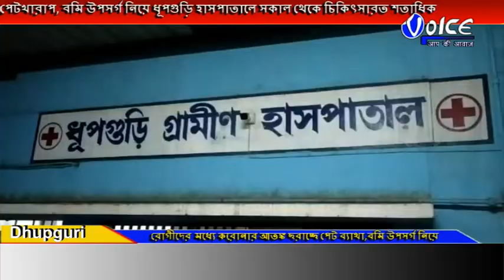পেটখারাপ, বমি উপসর্গ নিয়ে ধূপগুড়ি হাসপাতালে সকাল থেকে চিকিৎসারত শতাধিক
পেটখারাপ, বমি উপসর্গ নিয়ে ধূপগুড়ি হাসপাতালে সকাল থেকে এখনো পর্যন্ত চিকিৎসারত শতাধিক। গত তিন দিনে আক্রান্ত ৩০০-র বেশি বাসীন্দা।রোগীদের মধ্যে করোনার আতঙ্ক ছরাচ্ছে পেট ব্যাথা বমি উপসর্গ নিয়ে।